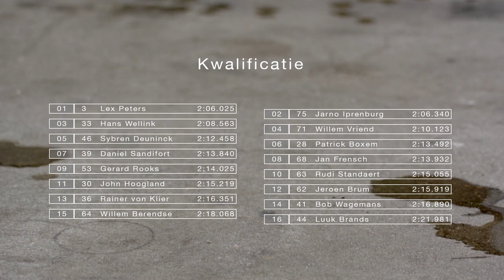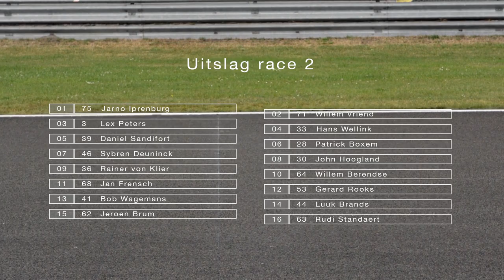Westfield Cup '15 / Assen / Event 4 / 080715 / By MAXIM©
ANAC carwash Westfield Cup